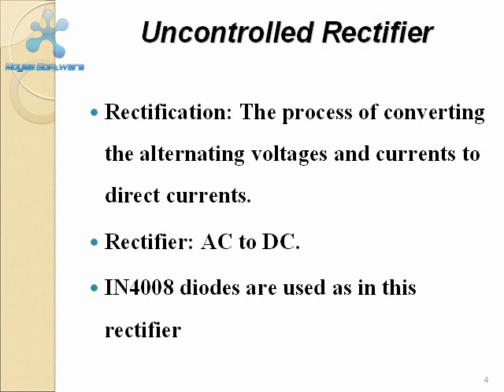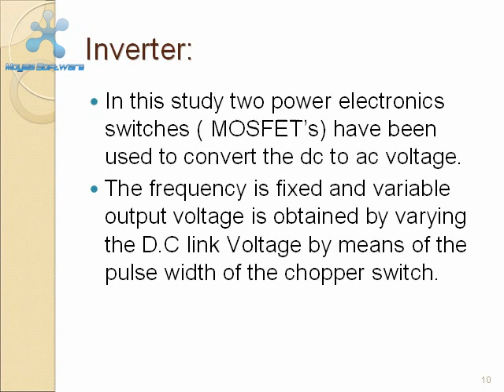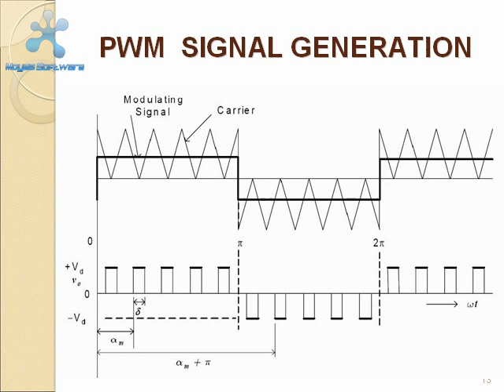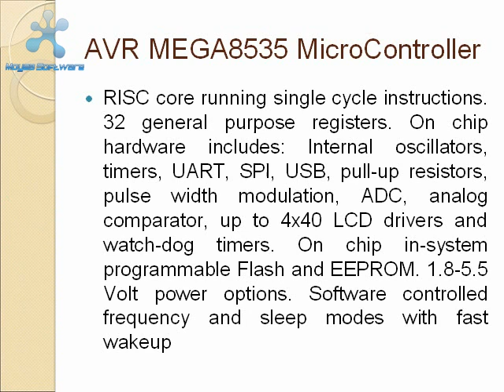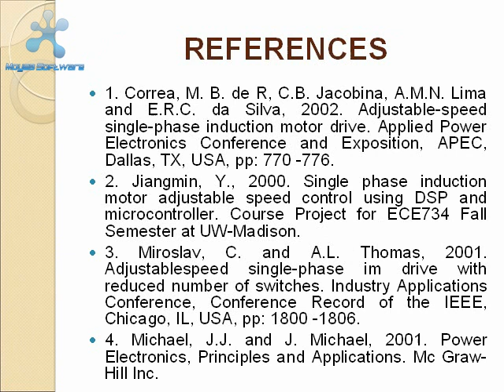Induction Motor Speed Control - Hardware Kit Models - Final year engineering Projects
We sell Matlab projects, hardware projects, power electronics kits. Complete project codes for sale
EXPERT SYSTEMS AND SOLUTIONS

IEEE 2010, IEEE 2011 BASED PROJECTS FOR FINAL YEAR STUDENTS OF B.E in

EEE (Electrical and Electronics Engg) Project Cost Rs15,000

ECE (Electronics and Communication Engg) Project Cost Rs15,000

E&I (Electronics and Instrumentation Engg) Project Cost Rs15,000

Bio medical Engineering Project Cost Rs 15,000 to Rs 20,000

ME (Power Systems) Project Cost Rs 15,000 to Rs 20,000

ME (Applied Electronics) Project Cost Rs 15,000 to Rs 20,000

ME (Power Electronics And Drive) ---Project Cost Rs 15,000 to Rs 20,000

ME ( Mechatronics ) ---Project Cost Rs. 15,000 to Rs. 20,000

Ph.D - Electrical Engineering - Power Systems - Power Electronics - Project Cost Rs 1,50,000 Rs 2,20,000

Ph.D - Electronics and Instrumentation Engineering - Project Cost Rs 1,50,000 Rs 2,20,000

PROJECT AREAS OF WORK INCLUDES Embedded system ,VLSI design, ANN, Fuzzy Logic, Power system, Power Electronics, Machines ,Control system ,Bio medical, Communication Engineering, GPS, GSM, Wireless Communication.

We provide you - Coding - IEEE reference papers - Presentations - Study materials for your project - Project Hardware - Training classes - National and International Journal Publication